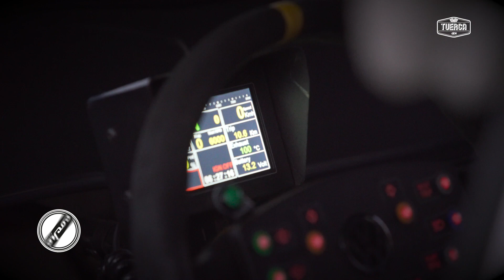El Petrobas TCR48 ya se empieza a sentir en el ambiente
Se siente 🔜
Se palpita 🚥
Se vive 🔥